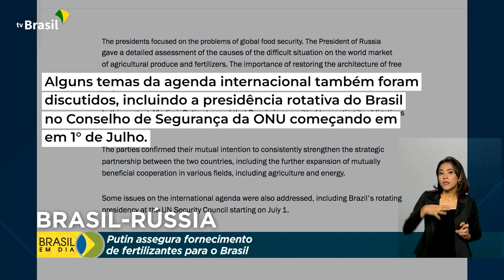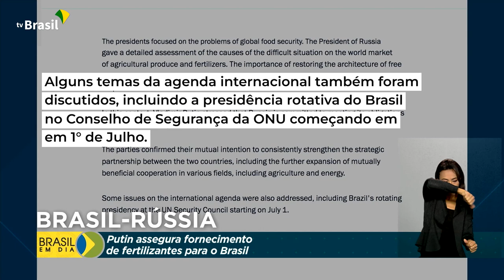Relações Internacionais | Fertilizantes da Rússia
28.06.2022 - O presidente Jair Bolsonaro conversou, por telefone, com o presidente Vladimir Putin. O líder russo garantiu o suprimento de fertilizantes para o Brasil.